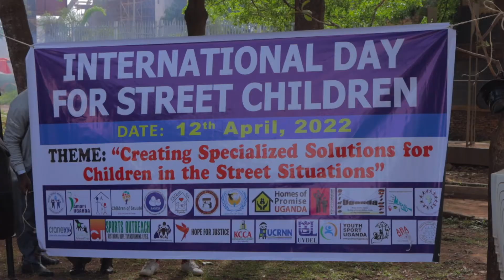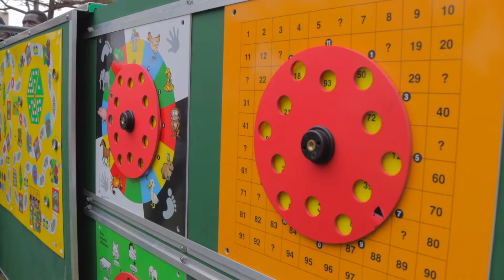12th April International Street Children's Day | M-LISADA Organization Kampala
M-LISADA stands for Music, Life skills and Destitution Alleviation. M-LISADA is a non profit organization located in Nsambya Kampala, Uganda. founded in 1996, the organization's mission is to protect, heal, empower and support vulnerable children and youth through music, life skills and education.